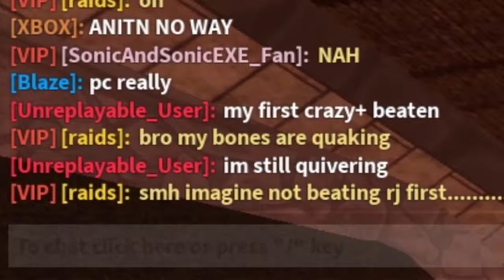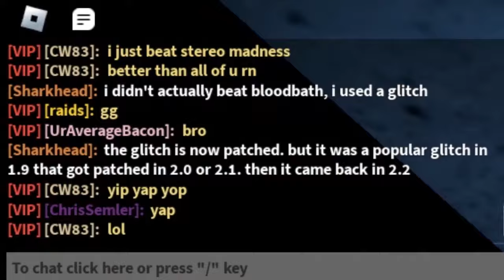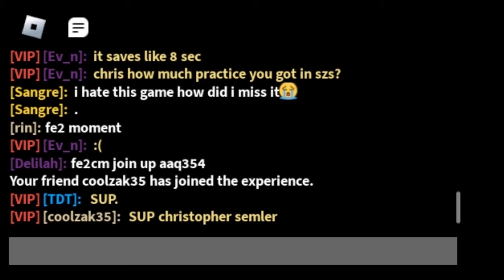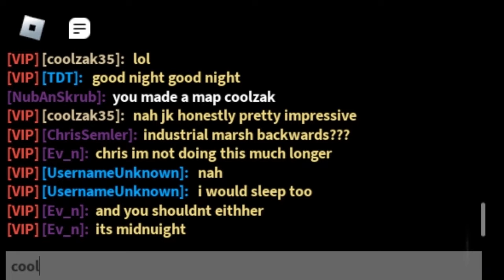Sub-Zerosphere Mentally Broke Me [HIGHLIGHTS FINALE]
This is my FINAL Highlights Video. While making this video, I realized I don't want to do this anymore. Anyways, I hope you all enjoy me suffering through Sub-Zerosphere.

PEOPLE IN THE VIDEO: @dripperoniz_ @httpsloaf @therealtiredtv @coolzak35 @UsernameUnknwon

Chapters:
0:00 ~ Intro
0:20 ~ THIS MAP IS SUPPOSED TO BE EASY
4:44 ~ Sub-Zerosphere is Semler City
7:35 ~ BROKEN MIC IS FIXED !!
9:48 ~ Glitching in Sub-Zerosphere
13:01 ~ MIDNIGHT CRAZY+
18:43 ~ My Worst Experience on FE2 Ever.
23:10 ~ FINALLY Beating the Map...
24:56 ~ A Serious Talk.

yeah so this video was pretty painful to make. I wanted to elaborate on what I said at the end of this video: I'm the most stressed I've been since 2022 and I try my best to make videos for you guys, I just, don't want to have to worry about playing highlights anymore. The highlights have gotten stale and aren't too interesting anymore. I also hate crazy+ so theres that. Adding Crazy+ highlights was such a bad ideas since there is a very limited time to play them. So yeah, no more highlight videos.

Tags [IGNORE]: fe2, meme video, that is the funniest video on the planet, flood escape 2, crazyblox, no light, fe2 community maps, blue moon, poisonous chasm, dark sci facility, castle tides, lol, ost, fallen, marred dreams, familiar ruins, FE2 FloodEscape2 roblox ignis peaks, sandswept ruins, sedimentary temple, fe2 maptest, new crazy map, new update, insane map, shortcuts, speedrun, sinking ship, toxic forest, northern mill, Satomi springs, active volcanic mines, AVM, New Highlighted Maps, decaying silo, liquid breakout, hyperspace, electrical devastate, desert ruins, eliteLAQ, smokeythefox, Mar_r10z, rustic jungle, crazy, riptide resurgence, fe2 fangame, lighthouse, sub-zerosphere, abandoned junkyard idk what else to write lol